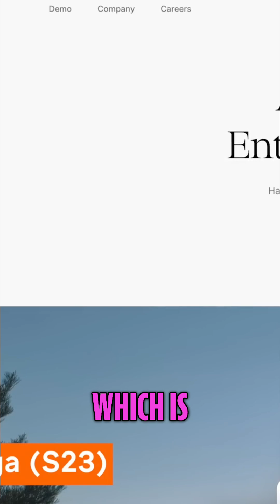GigML: AI Revolutionizes Forward Deployed Engineering!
GigML flips the script: Forget weeks of human consulting. Their AI transforms customer specs into working solutions in minutes. An AI forward-deployed engineer delivers instant product.